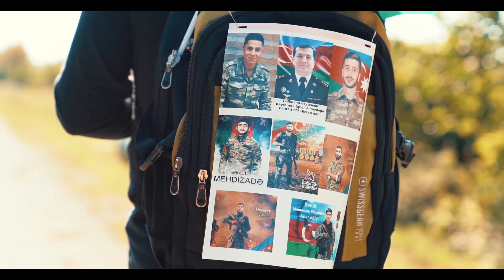Şəhriyar Əsgəri - Kərbəla Həsrəti 2021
Söz : Fizuli Fəzli
Aranjiman : Taris
Rejissor : Şəhriyar Əsgəri
Operator : Xaliqziya
Montaj: Pərviz Niyazoğlu